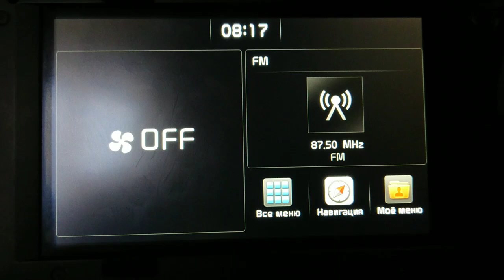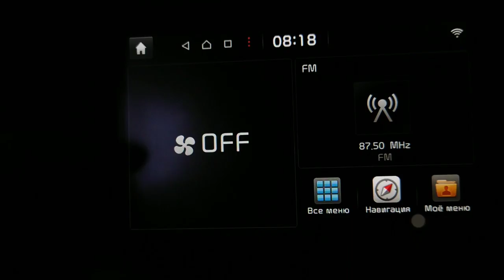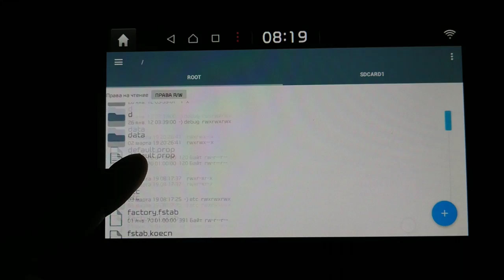Teaser: ROOT on KIA / HYUNDA multimedia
Небольшая демонстрация работоспособности root на штатном ГУ KIA / HYUNDAI
A small demonstration of root performance on a factory multimedia/ navigation system KIA / HYUNDAI